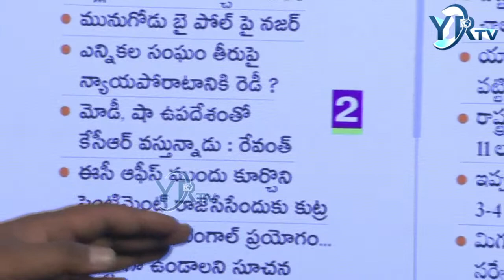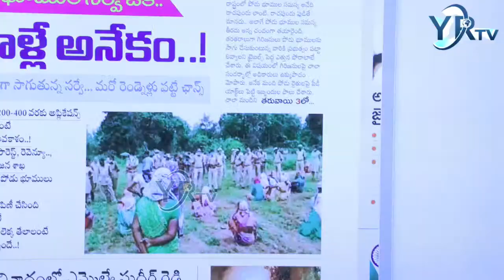టీవీ ఛానెళ్లకి మస్త్ కంటెంట్... రోడ్డు మీద కూర్చోబోతున్న కేసీఆర్ | CM KCR | YR TV Telugu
🔴LIVE : Today News Paper Main Headlines | Morning News Highlights || 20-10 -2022 || YR TV Telugu